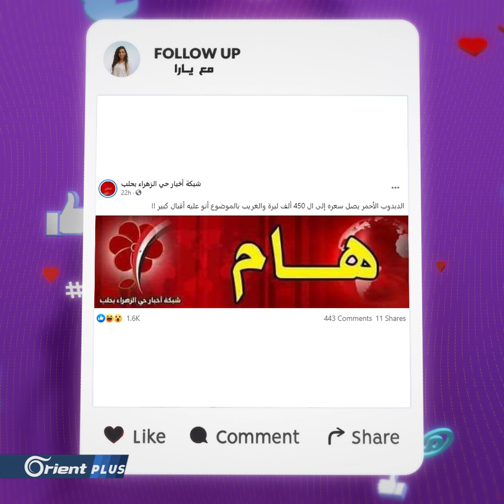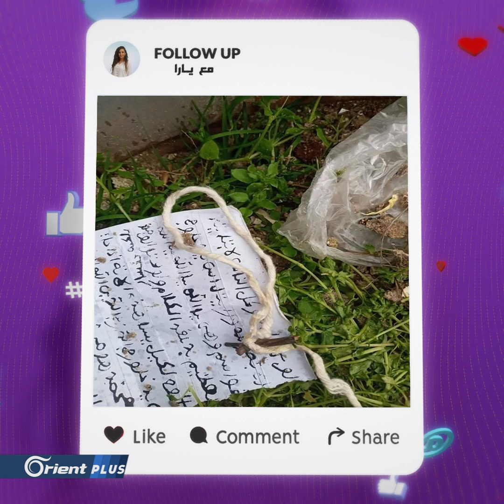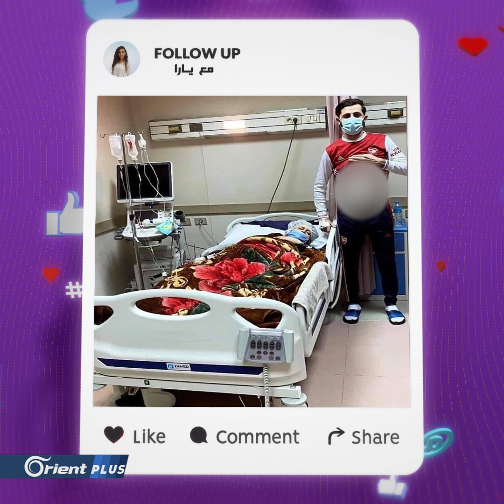"أخو الجديد ..دباديب مستعملة للبيع" في عيد الحب! .. ورجل على مقاعد الدراسة يثير إعجاب السوريين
مباشر | "أخو الجديد ..دباديب مستعملة للبيع" في عيد_الحب! .. ورجل على مقاعد الدراسة يثير إعجاب السوريين